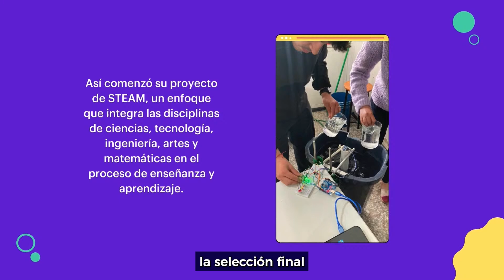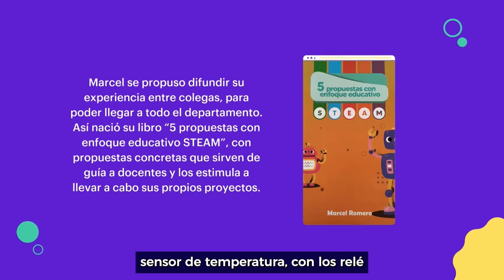Profesor de Física de Trinidad, obtiene el Premio al docente uruguayo 2024